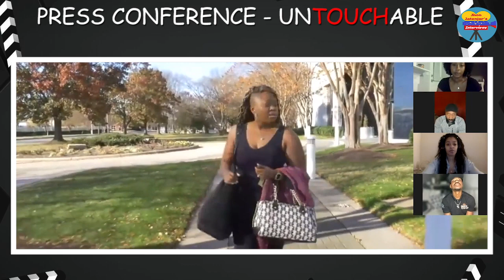Press Conference at the UNTOUCHABLE: 2021/ Film Cast / Jhon Jatenjor's Interviews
Colombian filmmakers Andrés Carvajal and Jhon Jatenjor, together with Mexican filmmaker César Calvillo, had the enormous and exclusive opportunity to hold a press conference for a film that will consecrate Quasheem D. Harring's career as a director.

It also features its main scriptwriter, the one and only incredible being, Booker Snow III.

A large part of the cast was also reunited, being :

Tyeasha VanBuren
Adara Leigh
LaTesha Hines
Oceania Anderson
Ed O'Neil
Zi Rice

On October 25th the film premiered on Amazon Prime this great story full of mixed emotions as much as its inner self and family drama, the true essence of the new era of African American cinema.

From the days that pass, this film will live on in the minds of many film lovers.

Become a colleague of Mexican filmmaker César Calvillo and follow his independent production company: